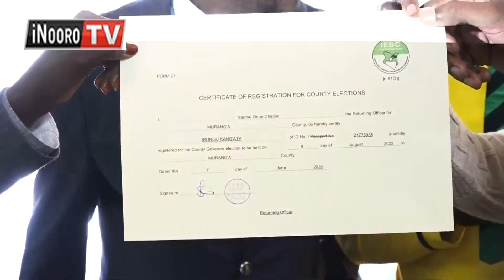Irungu Kang’ata, mũnini wake kũhĩtũko mũthenya ũmwe tu thutha wa kũgirio kũhũranĩra ũngabana hamwe